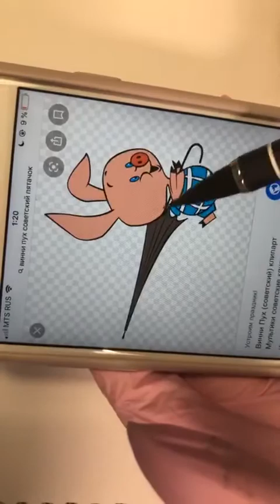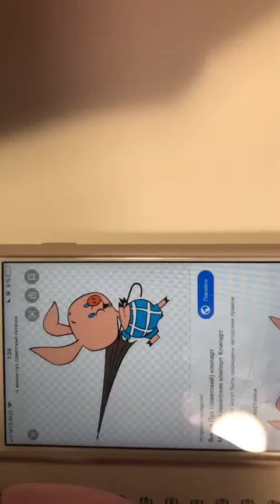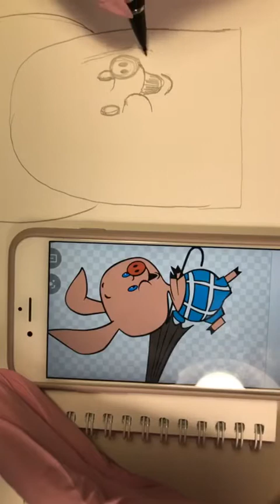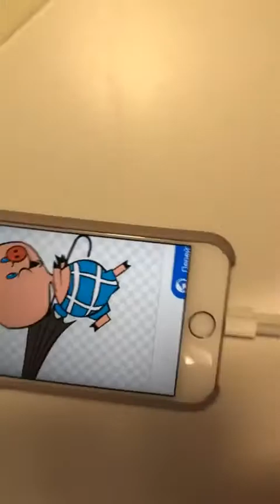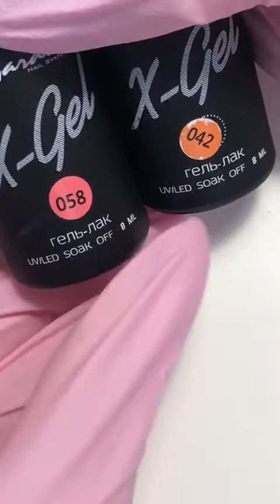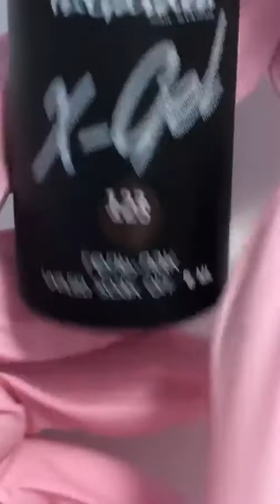ingarden_official: дизайн Пяточок, Винни пух и Кролик на ногтях